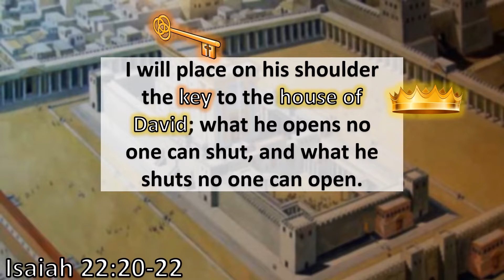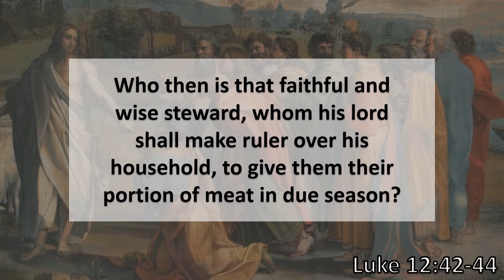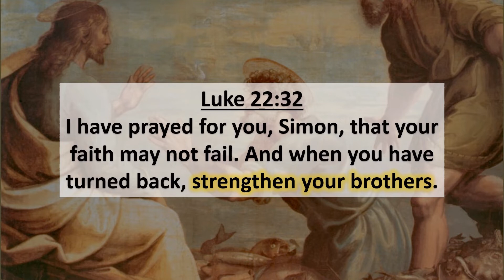Pope in the Bible?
"When Christ at a symbolic moment was establishing His great society, He chose for its cornerstone neither the brilliant Paul nor the mystic John, but a shuffler, a snob, a coward – in a word, a man. And upon this rock, He has built His Church, and the gates of Hell have not prevailed against it. All the empires and the kingdoms have failed, because of this inherent and continual weakness, that they were founded by strong men and upon strong men. But this one thing, the historic Christian Church, was founded on a weak man, and for that reason it is indestructible. For no chain is stronger than its weakest link."

-G.K. Chesterton